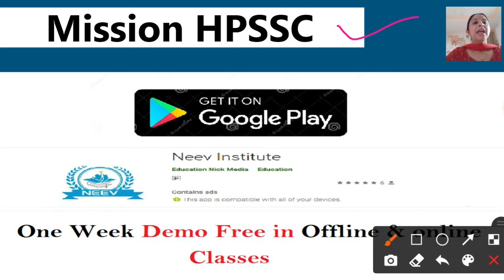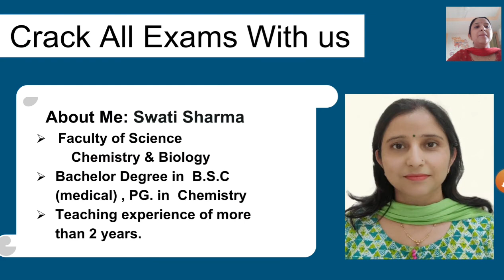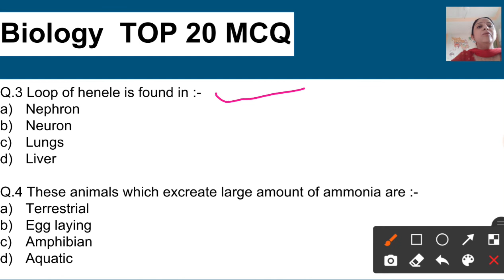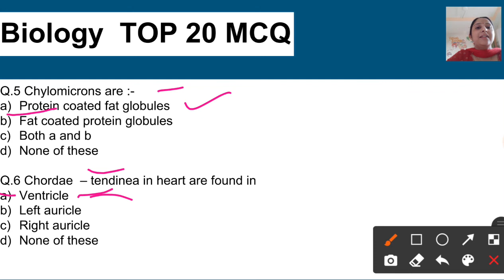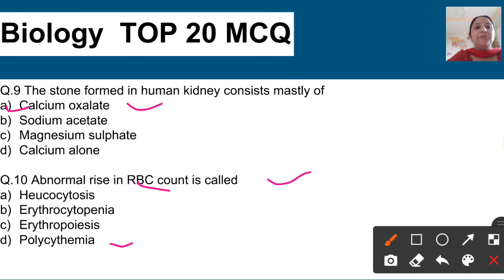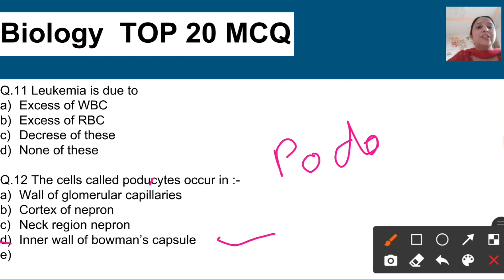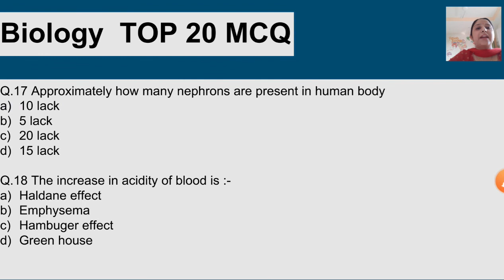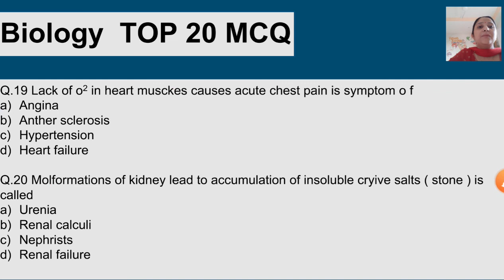Biology || 3rd class ||Top 20 MCQ|| Solved Paper Nov 2020 || HP TET || CTET || अब भी नही तो कभी .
In this class, Swati Mam will discuss  Top 20 MCQ || HP TET || CTET|| 2nd class  ..  It will be helpful for the aspirants preparing for CTET , HP TET , KVS etc . This class will be conducted in bilingual  and the notes will be provided in Hindi.
TET Biology  solved Question paper